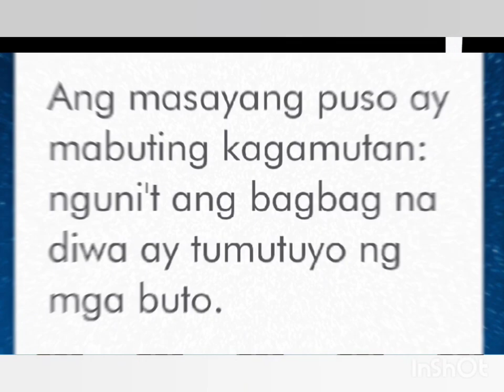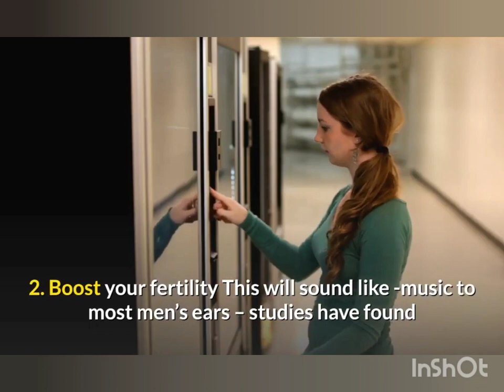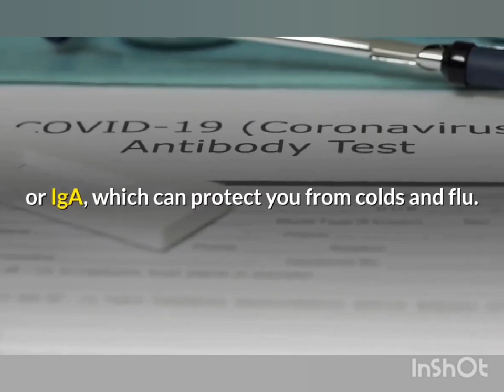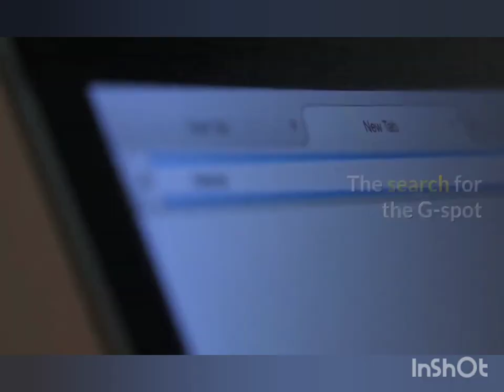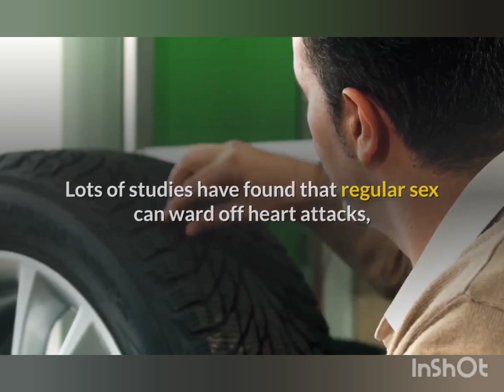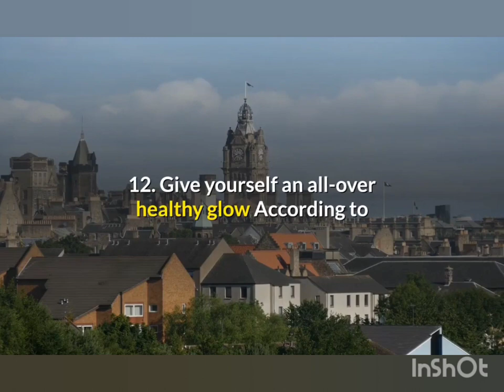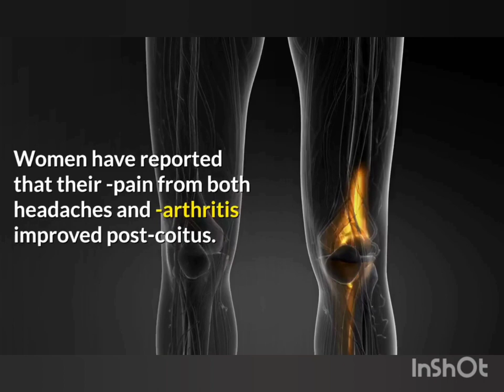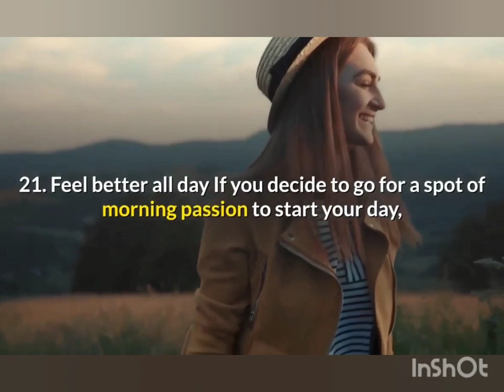21Reasons Why You Should Have Sex And The Advantages To Our Health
presenting This Vedio the ultimate discussion of benefits of sex to our body🫰